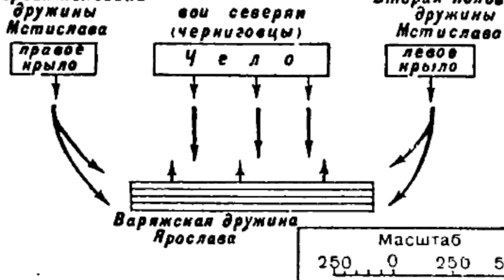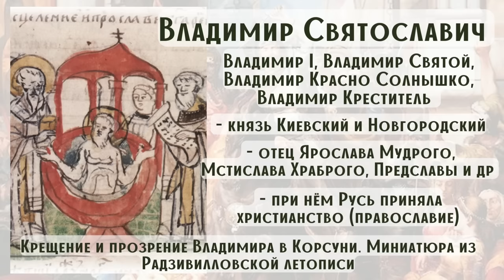Брат и сестра Ярослава Мудрого. Мстислав Храбрый и Предслава Владимировна / Древняя Русь / Лекция /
Мы продолжаем исключительно жизненную, и надеюсь, поучительную серию историй подводящих к личности Ярослава Мудрого.
Вы можете сколько угодно быть очарованными симпатичным, смелым и сильным человеком, пока не окунётесь в его семейные дела.
А там уже ждите сюрпризов. И они на каждом шагу.
Надеюсь у вас гармония. Поэтому посмотрим на тех у кого такой гармонии не случилось.
Сегодня без долгих текстов.
Говорим про брата и сестру Ярослава Мудрого. В случае Мстислава это жизнь ярких свершений, в случае Предславы это череда неприятных открытий.
А между всем этим Ярослав. В каких-то вещах действительно Мудрый, а где-то…все беды от родственников.
Мстислав и Предслава.
Серия с двумя героями.